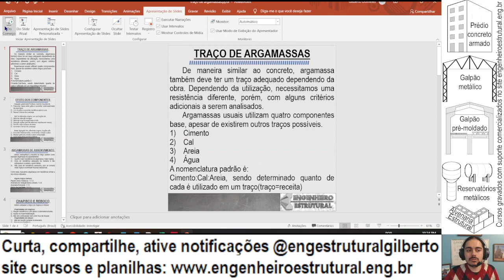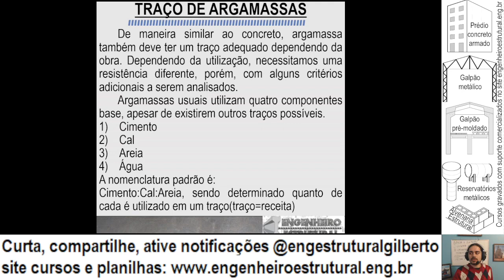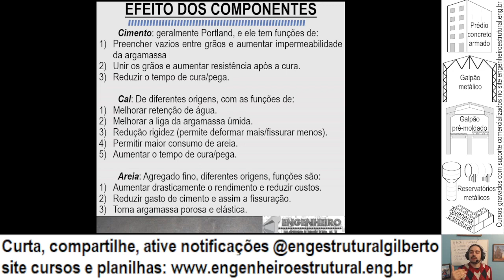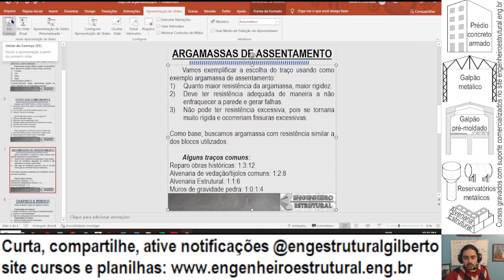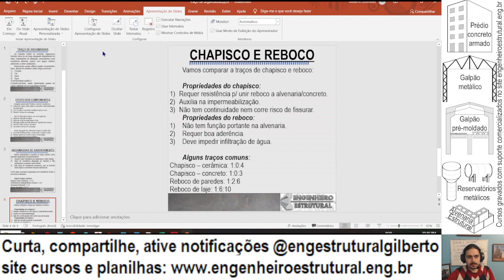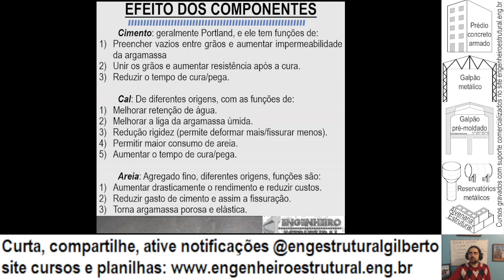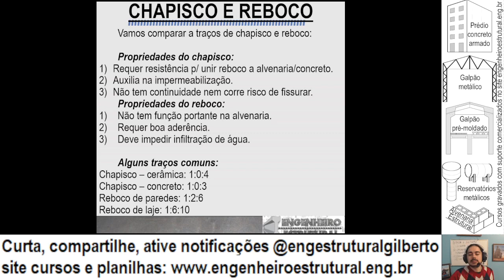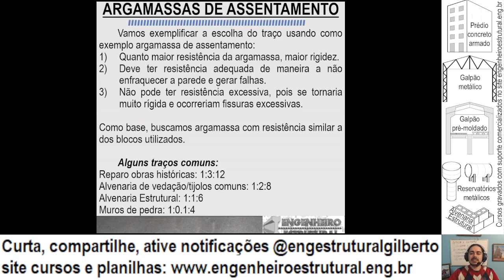Como determinar o traço ideal de argamassa